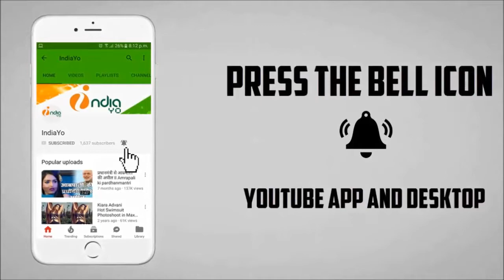बैंड बाजा बारात - Band Baja Baarat Bhojpuri Film 2018 Muhurat - Arvind Akela Kallu